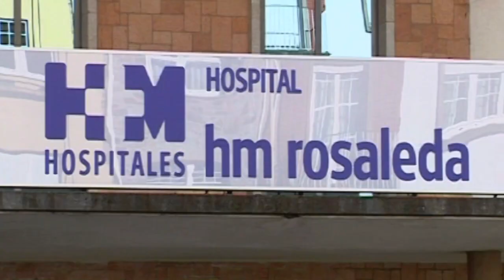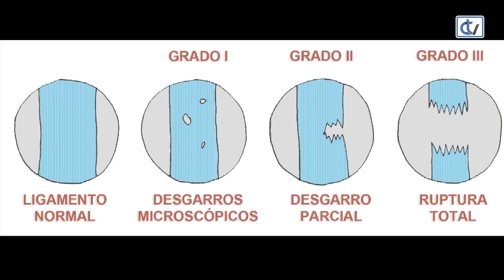Falando de saúde: Esguince de tobillo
¿Quién no se ha hecho alguna vez un esguince de tobillo? El traumatólogo de HM Rosaleda Adrián Gallego vuelve a ‘Falando de saúde’ para comentar qué hacer y qué no hacer para tratar esta lesión.